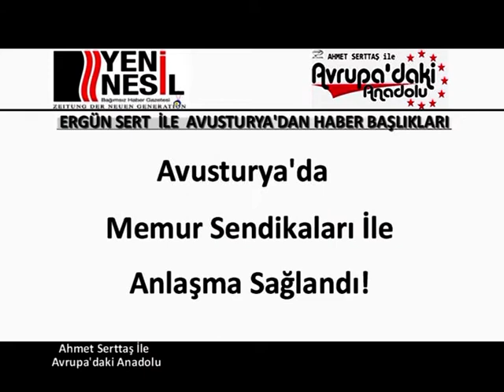19 Ocak Avrupa'daki Anadolu Avusturya'dan Haber Başlıkları